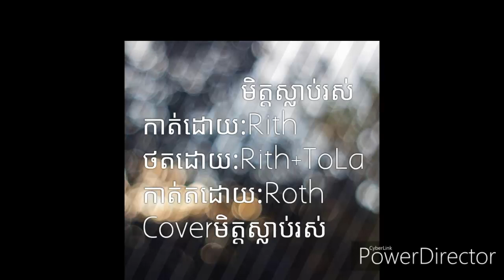មិត្តភក្កិស្លាប់រស់| វគ្គ1 | MIT slab Ros - Brother-OMC [OFFICIAL FULL MV] Cover VIDEO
មិត្តស្លាប់រស់_Brother-OMC​ | MIT slab Ros [Unofficial MV] Full MV 2019
ដឯកនាំដោយ:Rith​&Roth
ថតដោយ:Rith&Tola
ជំនួយការថតRoth
សម្តែងដោយ:ក្រុមOMC
Support By Kmeng OMC
ជួយសែម្នាក់មួយផង❤️